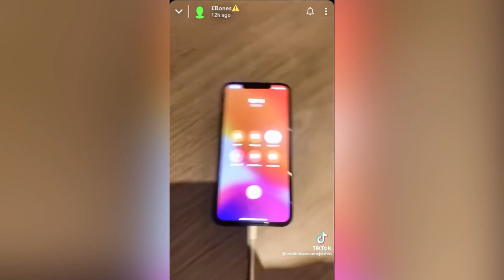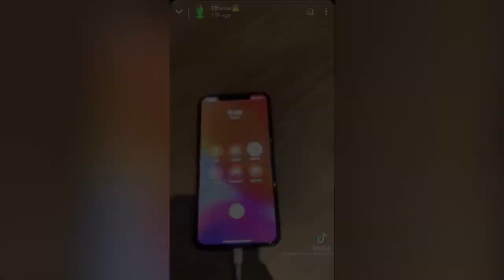UK DRILL: Izzpot (OFB) released from prison | SJ (OFB) new jail freestyle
npk exclusivepeaky blindersuk drill newsuk gangsST (67) | PCD ON THE MAINS (Prod. By Carns Hill) [Music Video]: SBTV (4K)ST 67 - Full Wass Official Video Gherbo Never Cared Remix (Lyrics)(67) ST x Asap x R6 x DoRoad #9 x Doggy x Dimzy - Grouchy | Prod.by Swirving | Link Up TV
(67) R6 x ST Ft (Kuku) Oboy - Gxn Boyz | Link Up TVSoze x (67) ST - Double Up (Music
Video) | @MixtapeMadnessR6 (67) | redruM reverse (Prod. By Carns Hill) [Music Video]: SBTV (4K)
6 ST - I Spy